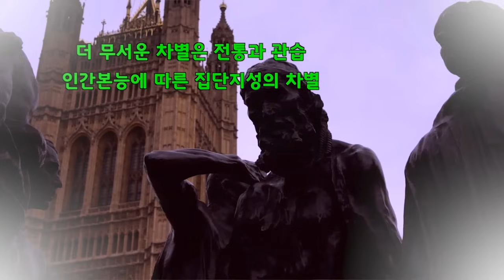[긴급 점검]우크라이나 전쟁, 미국의 역할 변화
[긴급 편성] 우크라이나-러시아 전쟁
미국의 선택, 그리고 전쟁의 향방은?

*임용한TV 후원: 카카오뱅크 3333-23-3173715 (예금주: 임용한)

3. 병자호란-그냥 지는 전쟁은 없다
4. 중동전쟁-전쟁이 끝나면 정치가 시작된다.